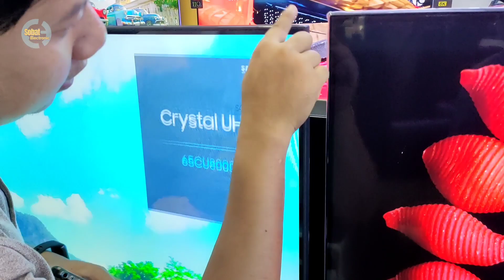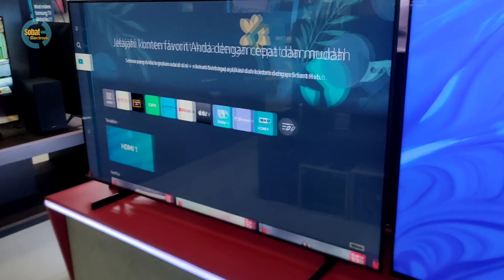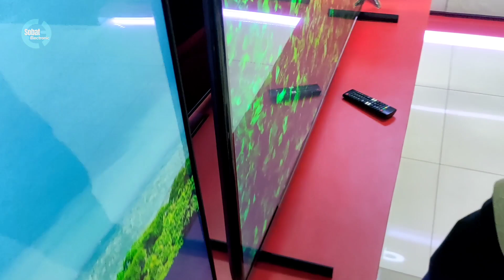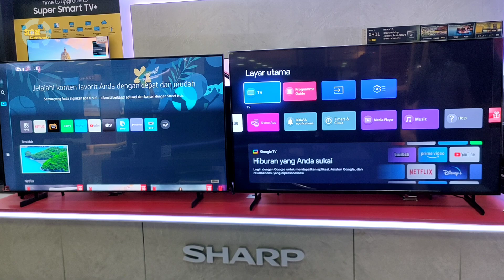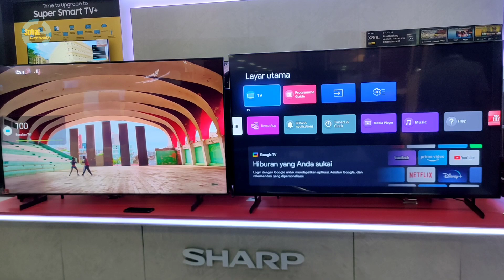WIBU VS ARMY ‼️ SONY X80L VS SAMSUNG CU8000‼️ GANTENG MANA ❓